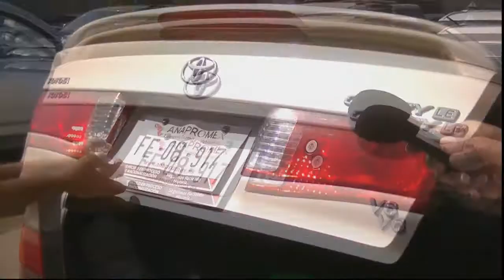Sondeo: Regularización de Autos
¿Qué opinas de la regularización de vehículos en Baja California?